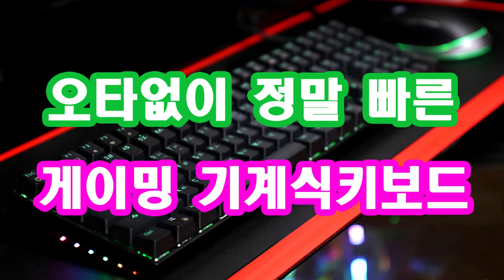오타없이 정말 빠른 게이밍 기계식 키보드 타이핑